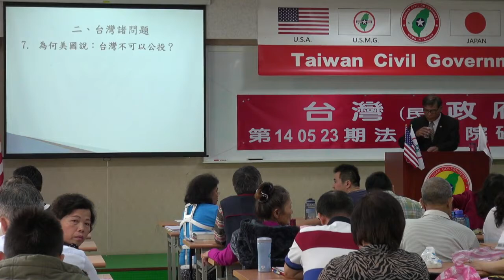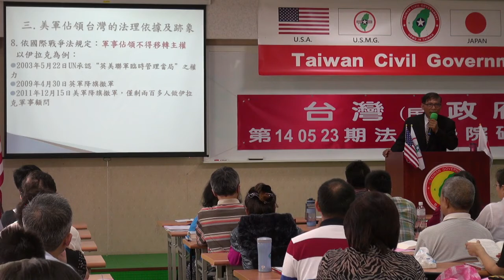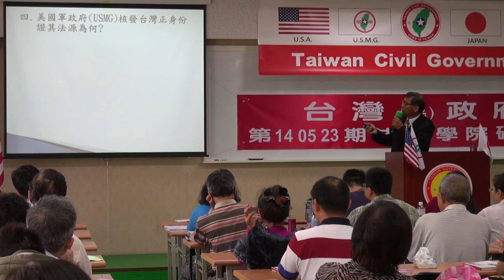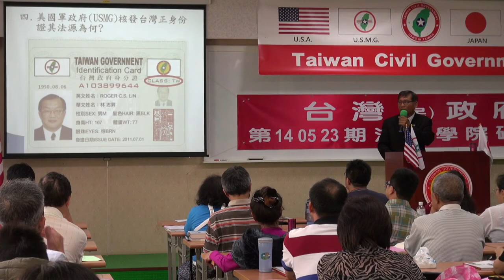140524-晨會-潘良華-台灣(民)政府第140523期法理學院初級班